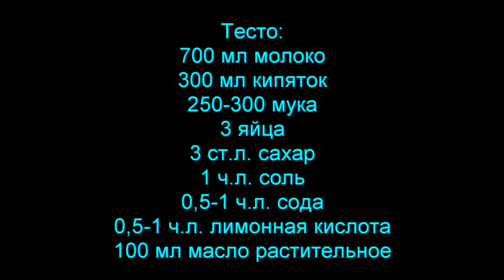БЛИНЧИКИ с икрой. Pancakes ENG SUB. Выпуск №443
АЖУРНЫЕ ВКУСНЕ блинчики на заварном тесте! Дегустация с икрой!
На развитие канала: Карта Сбербанка руб.: 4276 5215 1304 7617